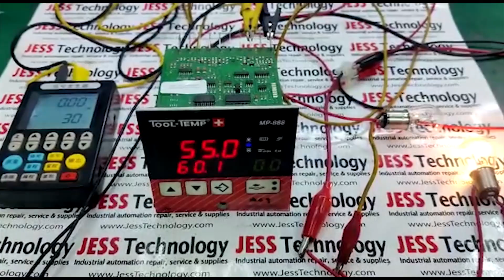Repair TEMPERATURE CONTROLLER MP-888 | Problem: Cannot Power On | Jess Technology Malaysia